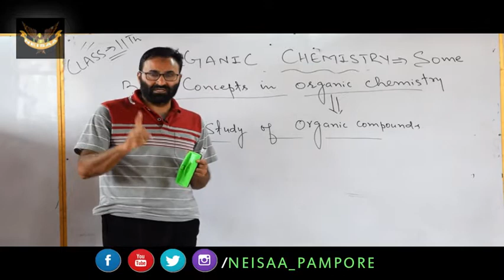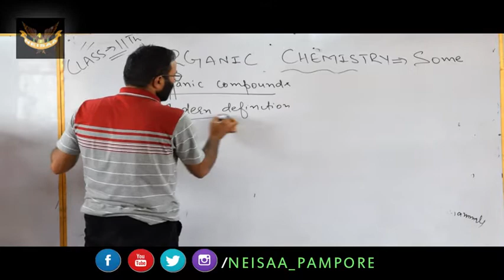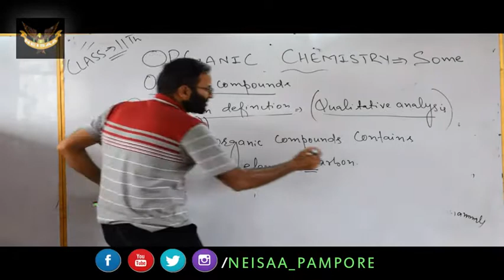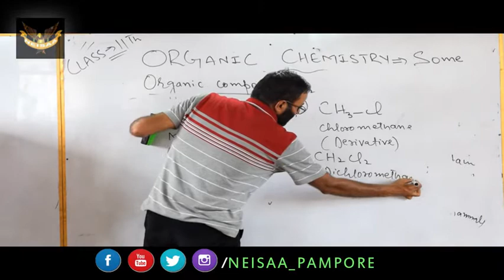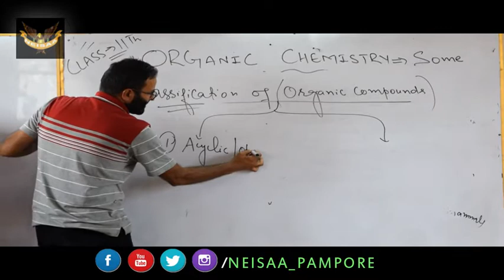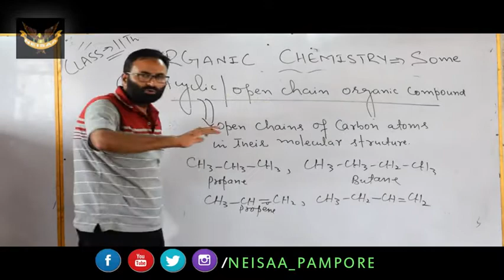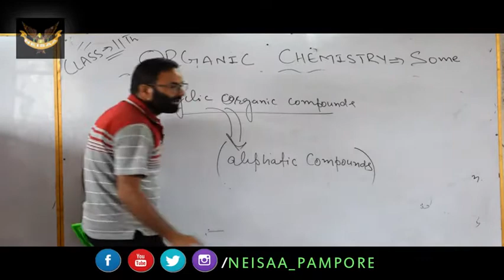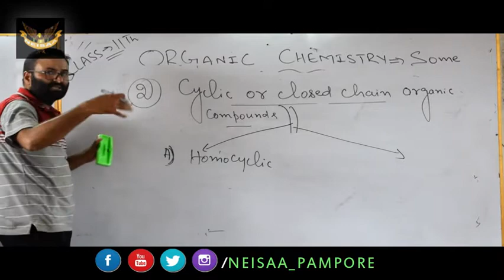Class 11th_Lecture 1_some basic concepts in organic chemistry _By Nisar sir